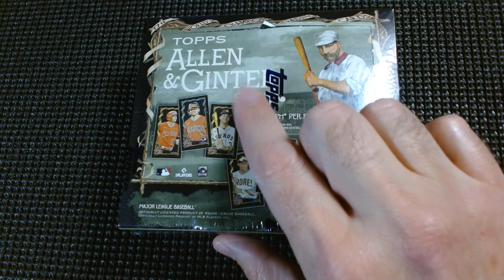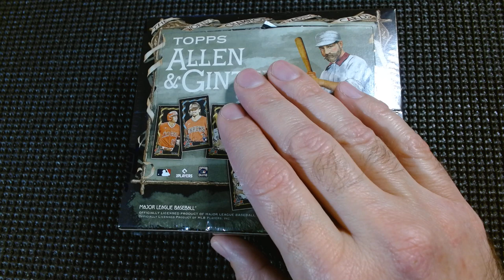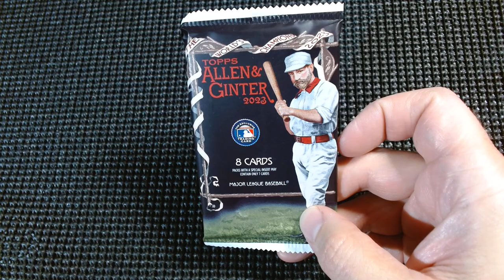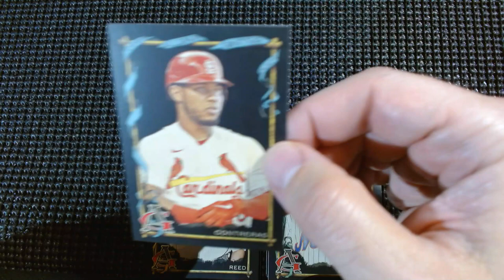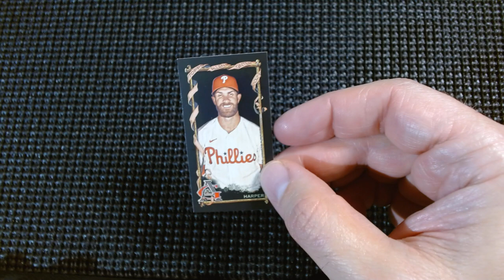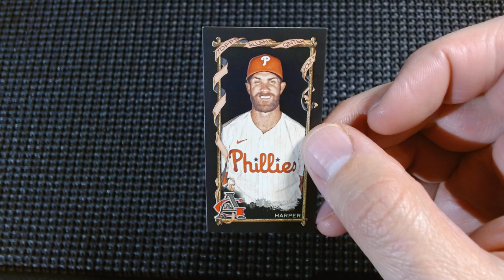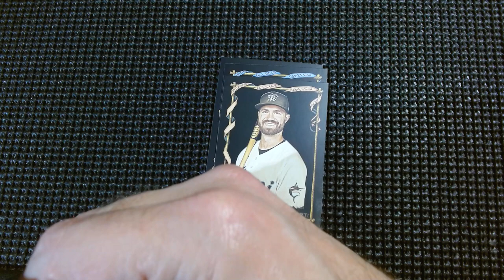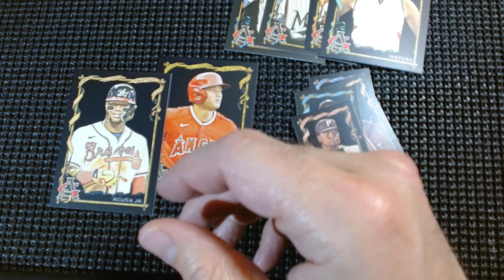12/9 #1 Scotty back Jar Jar chaos Break 1/2 of 2nd 2023 Allen & Ginter X box Roadkill Engine Masters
12/9 #1 Scotty comes back looking for another Jeep 4.0L engine Jar Jar causes the guys chaos Break 1/2 of 2nd 2023 Allen & Ginter X box Roadkill Engine Masters. Indiana Jones Dial of Destiny review. Athena Grill my love of Greek history and Goddess Athena Anthropology Iliad and the Odyssey Aeneid talk.